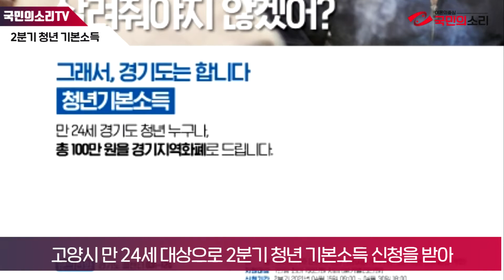고양시청 2분기 청년 기본소득 신청 30일까지 접수 국민의소리TV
경기 고양시는 이달 30일까지 '올해 2분기 청년 기본소득' 신청을 받는다고 14일 밝혔다.

신청대상은 1996년 4월 2일부터 1997년 4월 1일 사이 출생한 만 24세 고양시 청년이다.

경기도에 3년 이상 계속 거주하거나 합산해 10년 이상 주민등록을 두고 거주하는 청년이 대상이다.

재산·소득·취업 여부와 관계없이 누구나 신청할 수 있으며 재외국민도 포함된다.

청년 기본소득은 경기도 청년들의 자립 능력 향상과 사회적 기본권 실현을 위해 1인당 분기별 25만 원씩 최대 연 100만 원을 고양시 지역화폐(고양페이)로 지급한다.